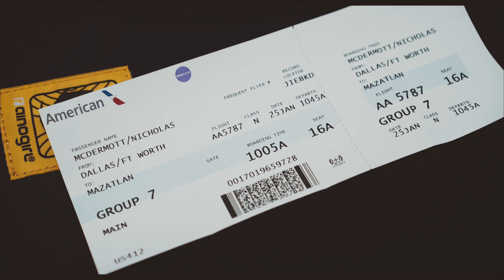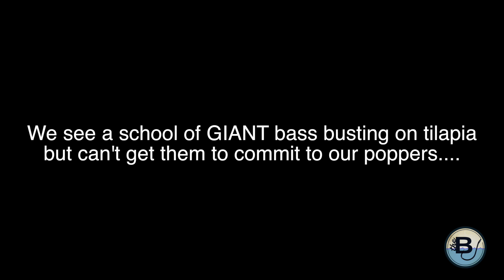Lake El Salto GIANT Bass really ate that??!! || Ep. 2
Welcome junkies!! This vlog is the start of my dream trip down to Lake El Salto in Mexico to chase a trophy largemouth bass and the bite was agressive right away when we hit the lake. TBJ!